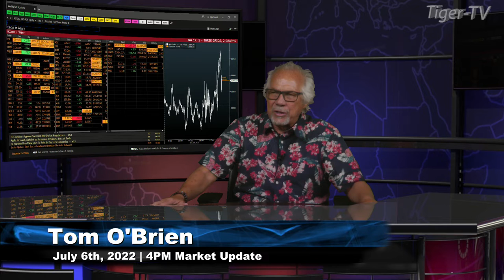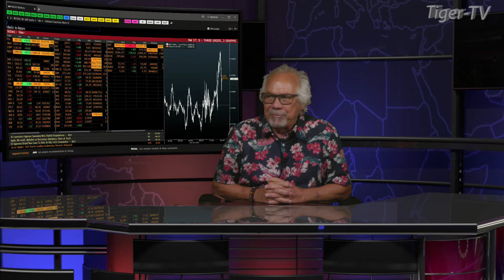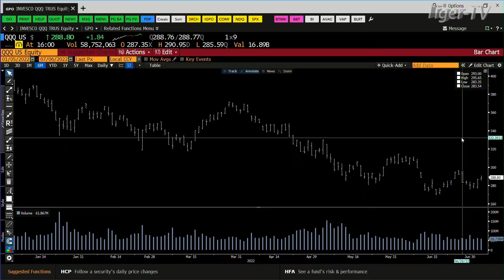July 6th, 4PM ET Market Update on TFNN - 2022